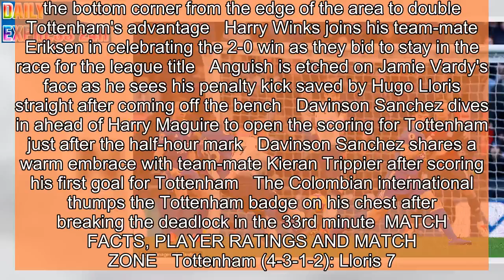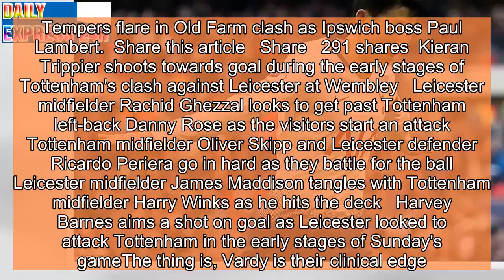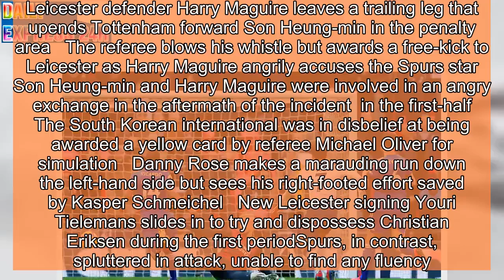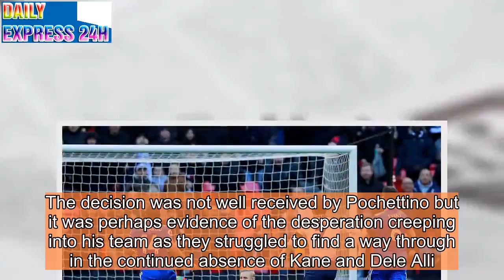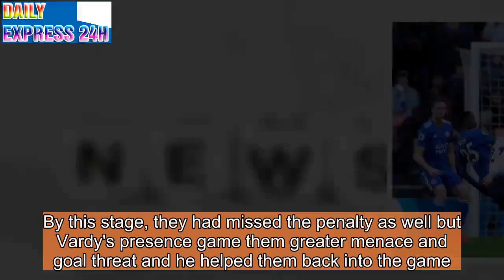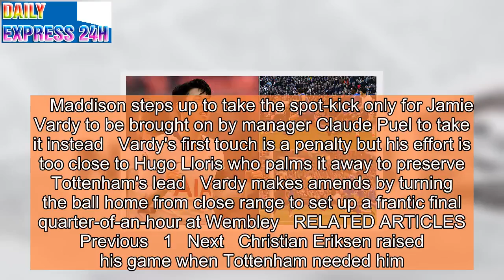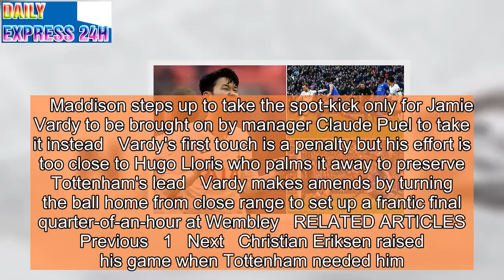Tottenham 3-1 Leicester: Spurs profit from penalty miss in title race